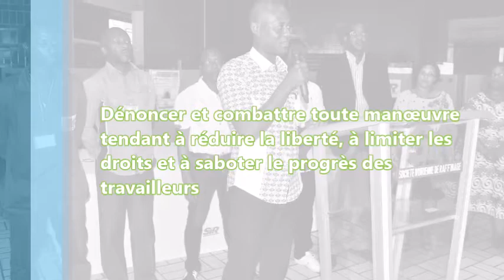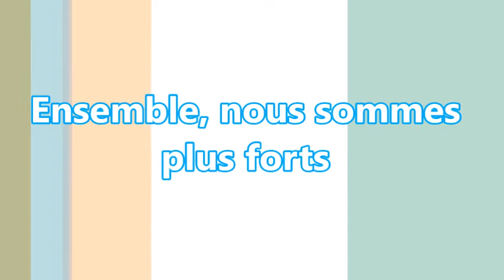Synrapci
Syndicat National des Raffineurs et Pétroliers de Côte d’Ivoire